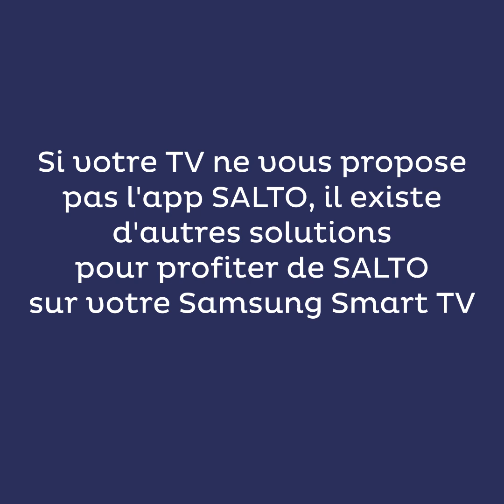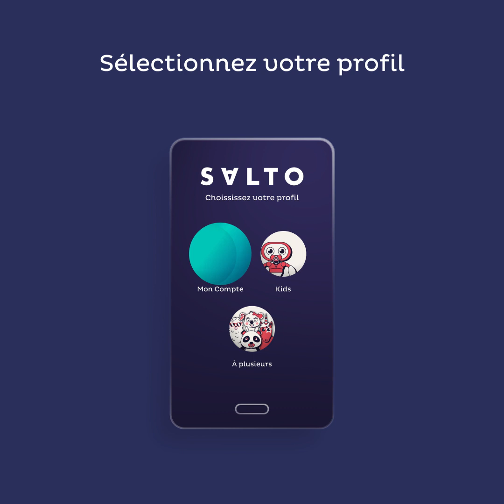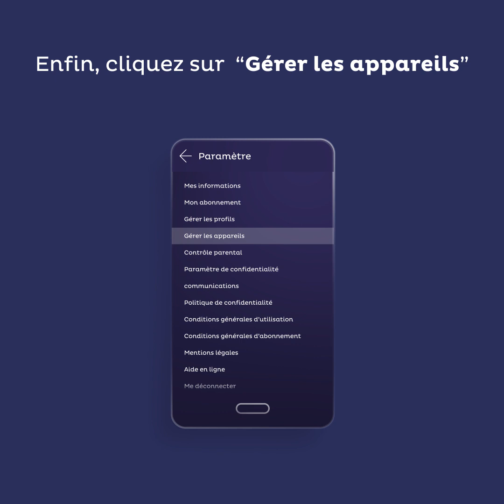Connecter SALTO sur votre Samsung Smart TV